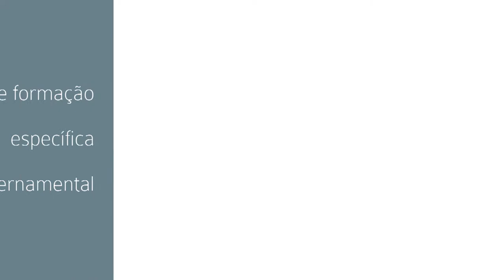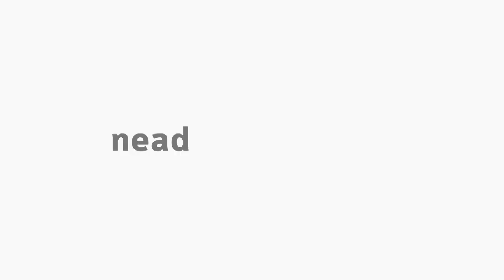[ADMP] LFE Governamental - Projeto de Estágio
Tema Projeto de Estágio na Linha de Formação Específica Governamento com o professor Paulo Sékula para o curso EaD de Administração Pública.